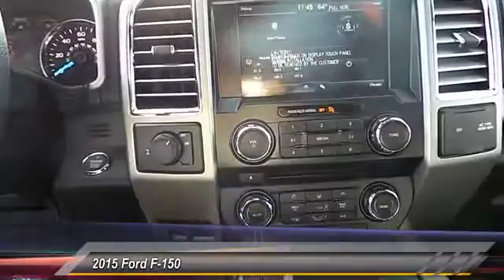2015 Ford F-150 Midland TX 1539571